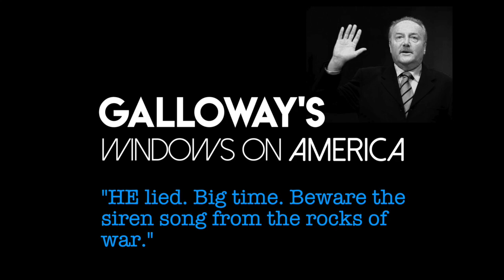1.4. HE lied. Big time. Beware the siren song from the rocks of war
Galloway on the threat of war with Iran + behind the scenes at Borough Market